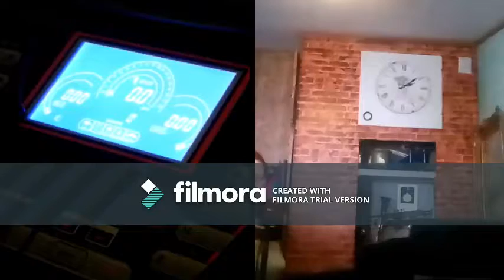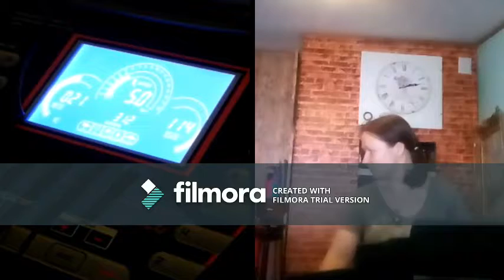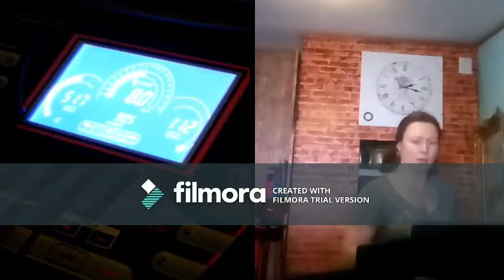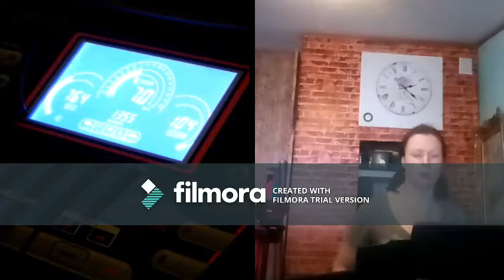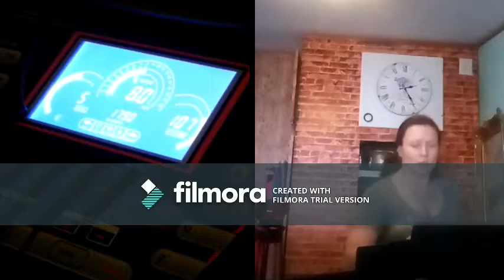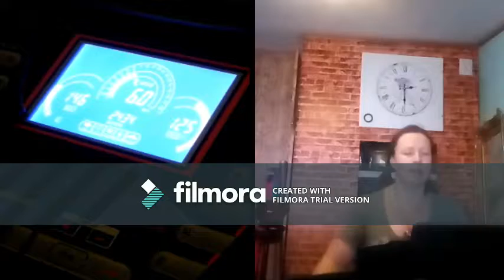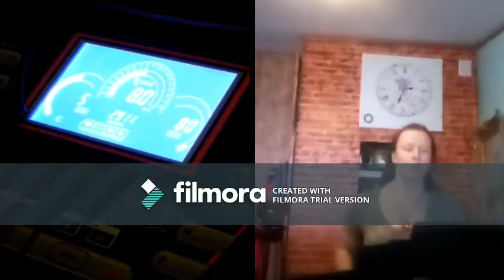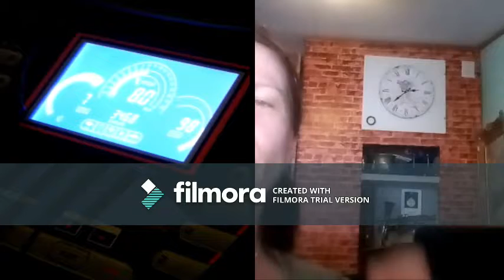fitnord 200 päivä 27 osa 2 15022018 Holopainen1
Lähtökohtani: noin 70kg, pituus 164, synnytin viisi vuotta sitten, sitä ennen poltin vähintään maksiaskin tupakkaa päivässä.
Minulla on invalidisoiva aivovamma, selkävamma, nivelsairaus, ja tykkään syömisestä ja myöskin oluesta. Paljon.

Tämän päivän harjoituksen toinen...

Luotan että saatte itse siirrettyä videota jos jokin kohta kiinostaa, niin olkoon täyspitkä.